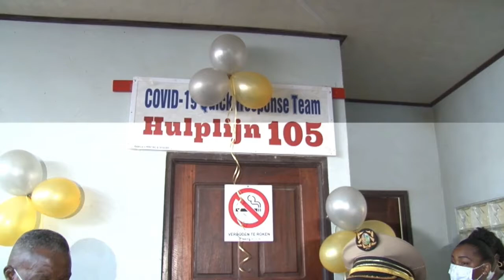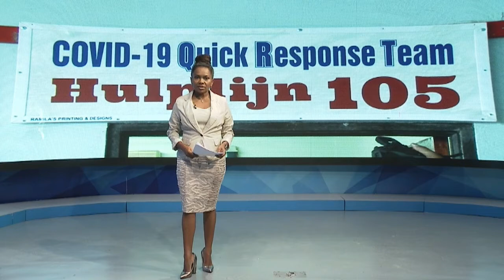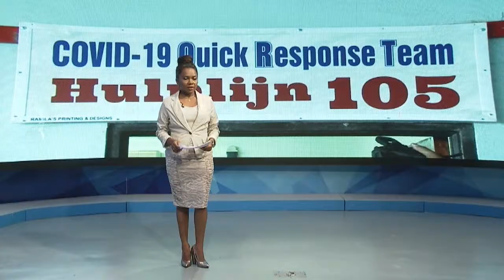20 10 2020 Commewijne heeft ook Quick Response Team